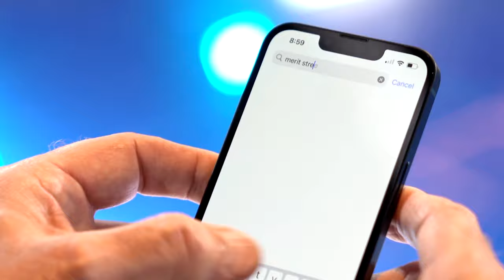Dr. Phil Explains: How to Use the Merit Street Media App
Welcome to Merit Street Media!

We’re committed to moving America forward by honoring our country’s rich heritage as a place of hope, joy, and opportunity. Tune in daily to find family entertainment and unbiased news coverage that respects your intelligence. Together, we celebrate human accomplishments, strive for justice, cherish family, and aim to begin and end your days feeling inspired, enlightened, informed, and connected.